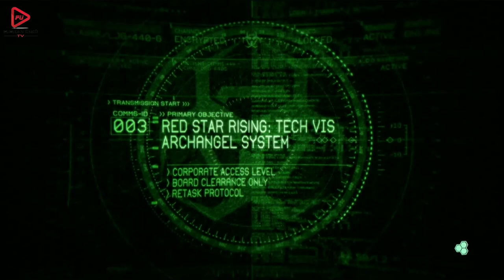ADAM BİZE KÜSTÜ (CRYSIS 3) BÖLÜM 4